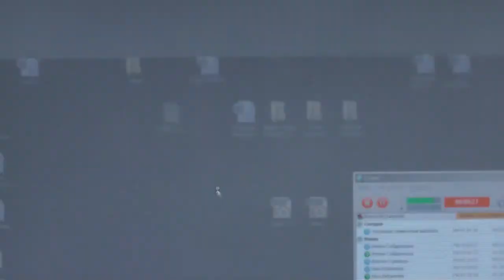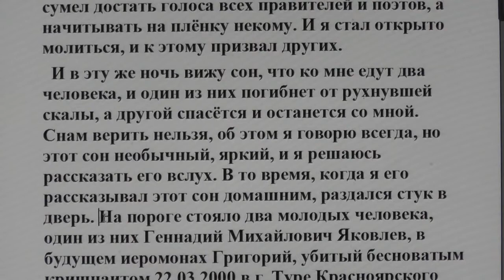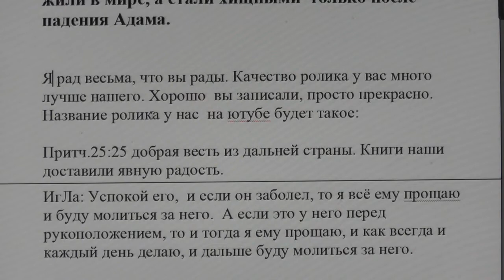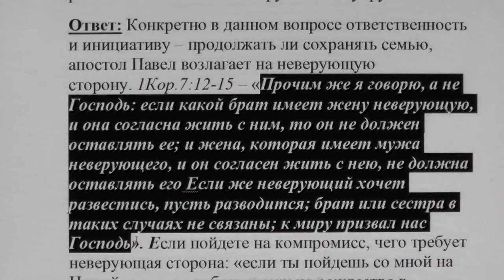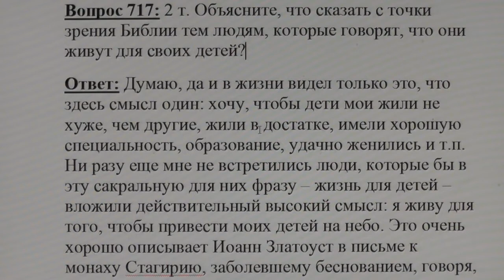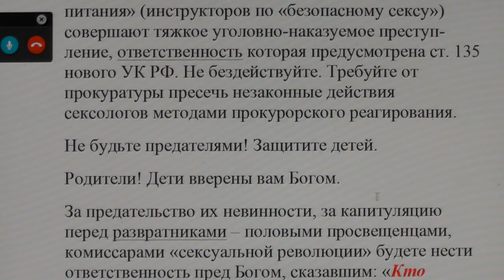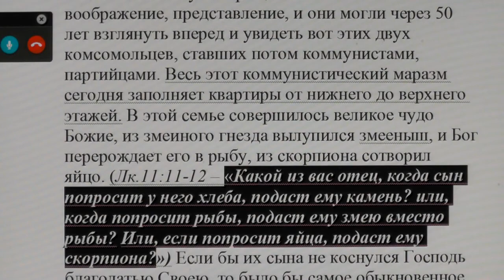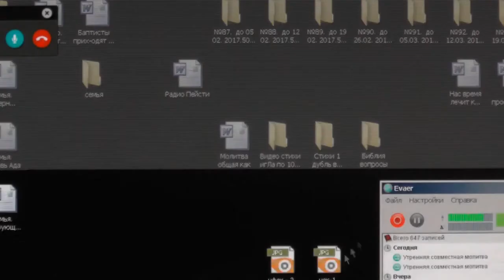№470. События дня. Иер.32:35. Мне на ум не приходило, чтобы они делали эту мерзость… 26.03.2017